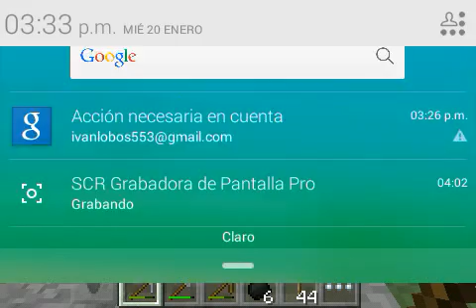17CubeLand:me hago full hierro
Pene pa el que lo lea